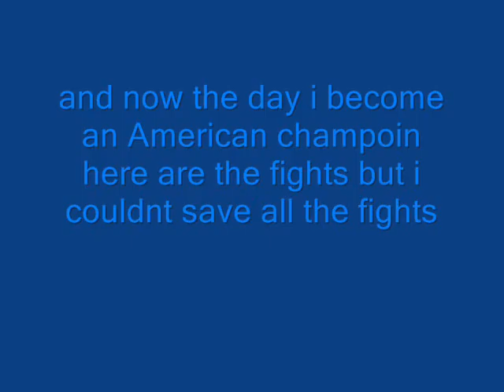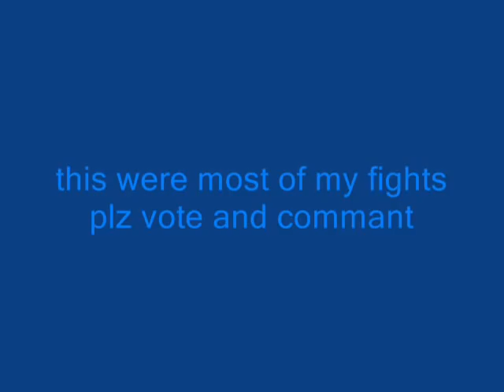giga becoming american champion